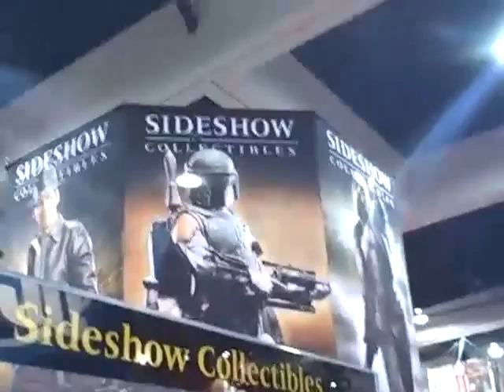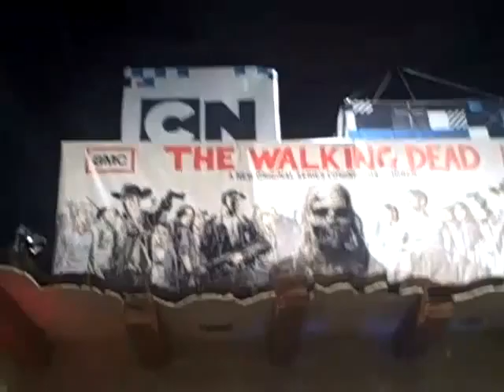COMIC CON PART 11 7/10